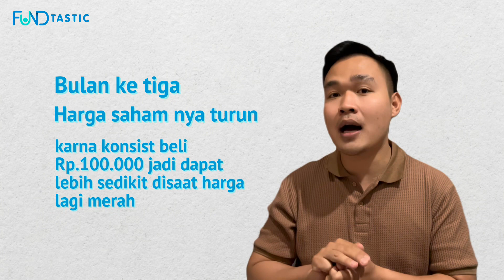Udah invest pake strategi DCA tapi ko masih rugi? Tonton ini kalau gak mau menyesal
Udah invest pake strategi dolar cost averaging
tapi ko di market graphic nya masih merah?

Terkadang sering khawatir saat mantengin graphic saham di market naik turun padahal udah nabung secara konsisten!

it's a name of process, Memang sepertu itu ko proses nya dan gak papa ko jangan terlalu diambil stress yah

nanti akan ada timing nya sendiri kembali ke hijau FYI itu hanya fluktuasi sementara

 dan silahkan tonton video edukasi ini samapaindengan selesai yah maka kalian akan tahu dibalik perputaran dimana dan abagaimana dana investasi kalian dikelola

FUNDtastic Headquarter:
SCBD, Treasury tower lantai 10 unit suite B District 8 Lot 28,
Jl. Jend. sudirman kav 52-53 No.5, RT.5/RW.3, Senayan, Kec. Kby. Baru, Kota Jakarta Selatan, Daerah Khusus Ibukota Jakarta 12190